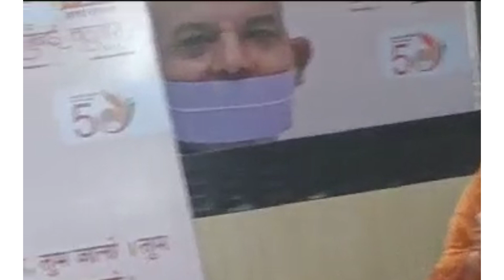रींछेड वासियों के लिए चिरस्मरणीय दिन गुरुदेव ने प्रदान करवाया सामूहिक सेवा का अवसर 19 जुलाई 23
Mr. Shantilal Kothari is a Kandivali- Mumbai (India) based entrepreneur, author, writer and a trained certified Yoga & Meditation guru. He holds a Masters degree in "Life Science Preksha Meditation & Yogasan" and has published a book with Title - "Yogasan Pranayam Avum Preksha Dhyaan". He firmly believes in "Giving back to society" and for that he founded a Yoga & meditation center in 2003 at Terapanth Bhavan (Kandivali East). In last 20 years he has trained thousands of student at his center and several 'Yoga & Meditation" camps at a complete FREE OF COST. He is following a path shown by preksha praneta "Acharya Shri Mahapragya Ji" and working aggressively in a field of Yoga Pranayam & Meditation for thecause welfare of society.